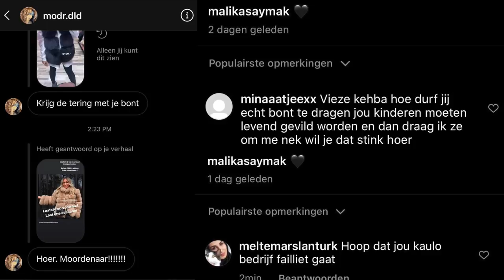ECHT BONT DRAGEN EN VERKOPEN.. || MALIKA SAYMAK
Mijn naam is Malika Taisumova Saymak. Samen met mijn zoontjes Arda & Zayn en mijn man Mustafa neem ik jullie mee in mijn/ons leven.
A D R E S
De Limiet 15D
4131NR
Vianen
M U S I C   C R E D I T S:
Bedankt voor het kijken,
Love Malika ♥